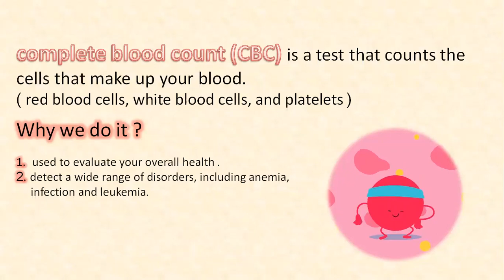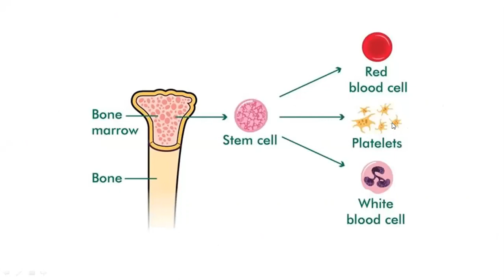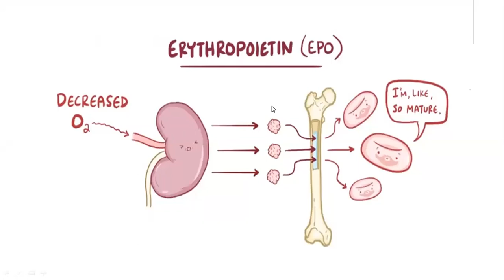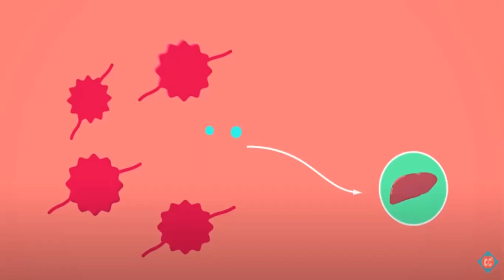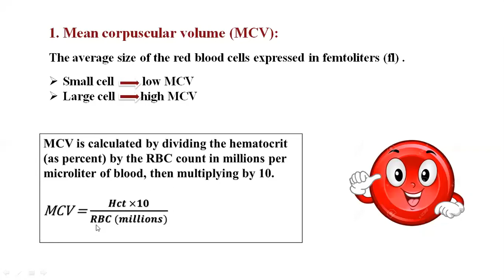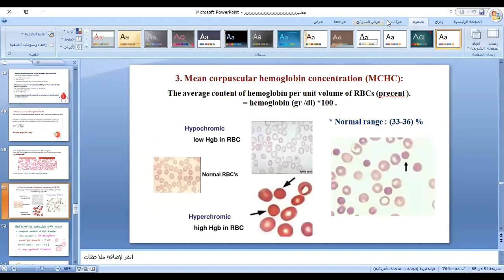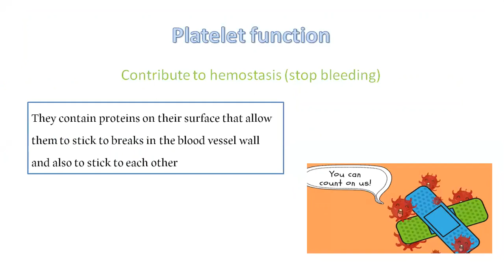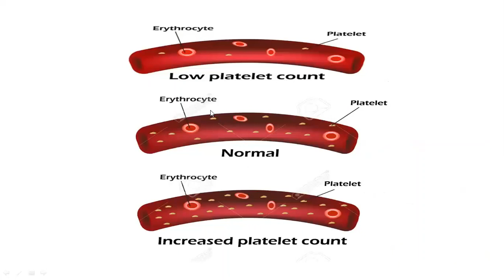Physiology lab -PPU. Group A. CBC part -1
Dr.Anwar Al -jabari , Dr. Balqees Mohsen,  Dr.Islam karajeh, Dr.Tayma Al -jabari